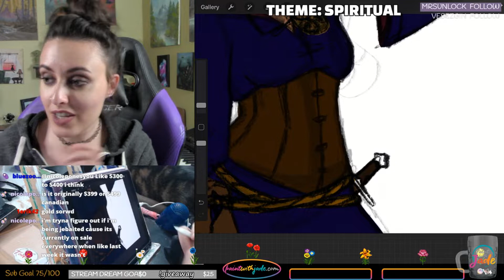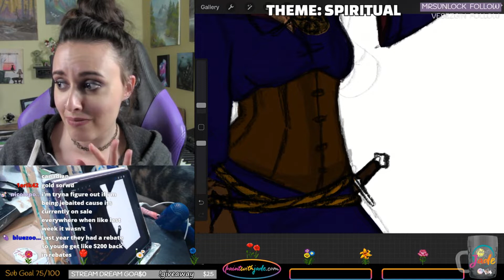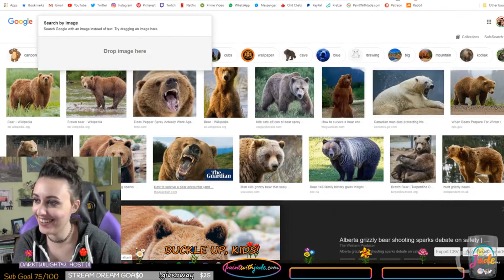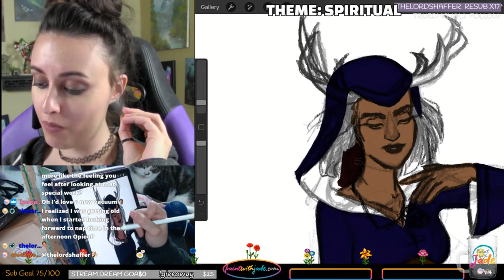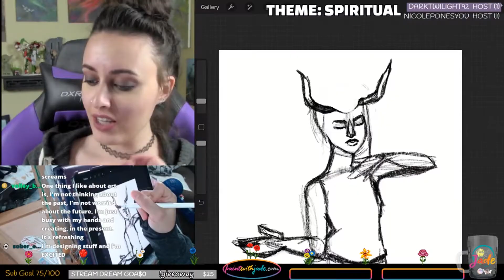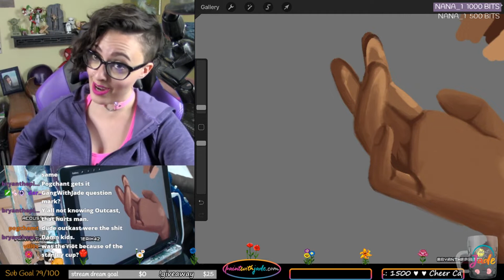BIRTHDAY MONTH HYPE | June 2019 | Best of Twitch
June brought my BIRTHDAY, a major hair cut, and a few CONSPIRACIES! Plus, with the introduction of Misc Mondays on stream, we have more gaming clips this month! Which clip was your favourite?

👀CHECK OUT👀

💜SOCIAL MEDIA💜

Extra thanks goes out to all the viewers who clipped these moments during streams! Did you know you can clip moments from VODs?